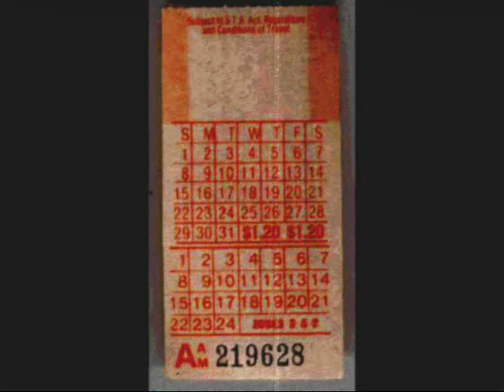Prattville Alabama Cant You See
Video shot at a local bar with photos added for story line.